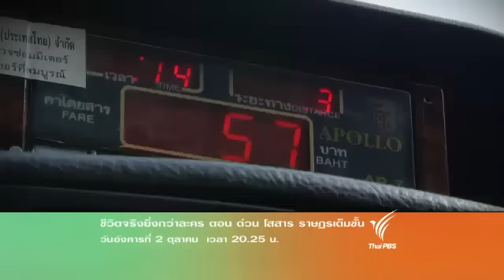ชีวิตจริงยิ่งกว่าละคร (2 ต.ค. 55)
เขาเดินทางเข้ามาขับรถแท็กซี่ เลี้ยงครอบครัว แต่ฝันร้ายเกิดขึ้นในคืนจลาจล "ด่วน โสสาร ราษฏรเติมขั้น" ชีวิตจริงยิ่งกว่าละคร วันอังคารที่ 2 ตุลาคมนี้ เวลา 20.25 น. ทางไทยพีบีเอส หรือรับชมทีวีออนไลน์ทาง